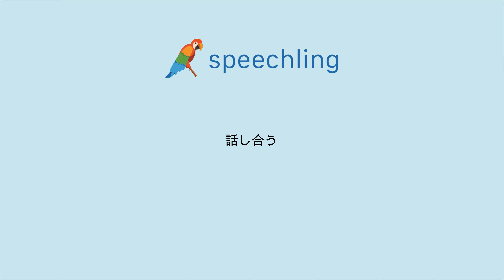일본어로 "논의하다" 말하는 법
남자 목소리 :
話し合う

여성 목소리 :
話し合う

남성 음성 번역 :
논의하다

여성 음성 번역 :
논의하다